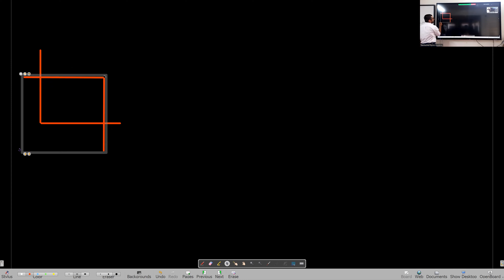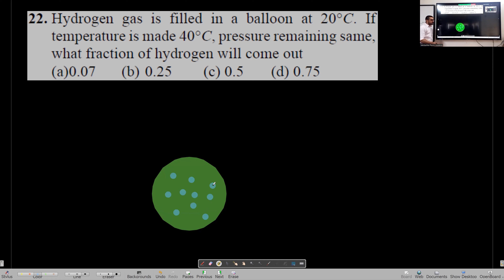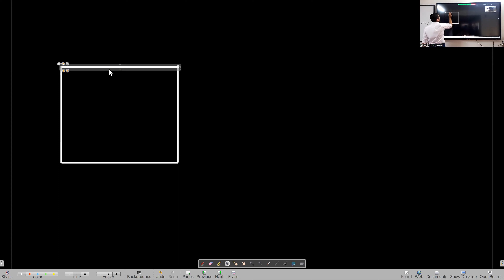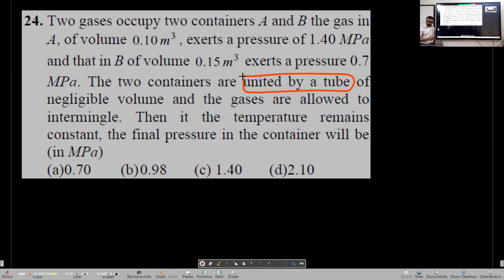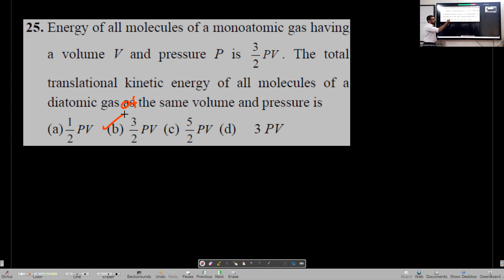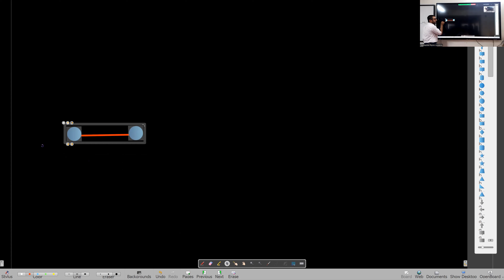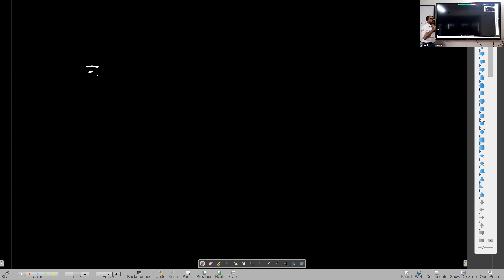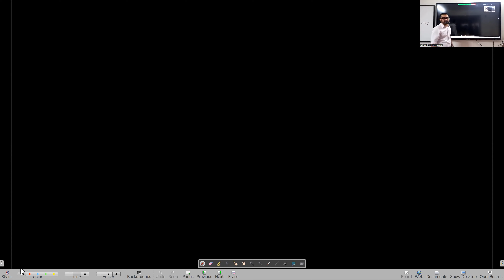Kinetic Theory of Gases Lecture 3